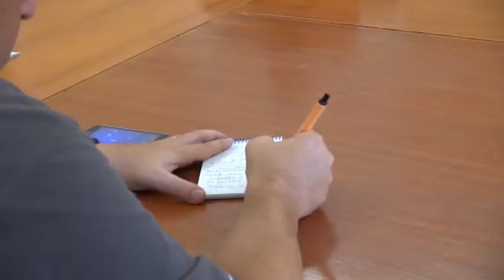2015-09-15 - PROVINCE- PISTOIA, NIENTE SOLDI PER LA SPALATURA DELLA NEVE